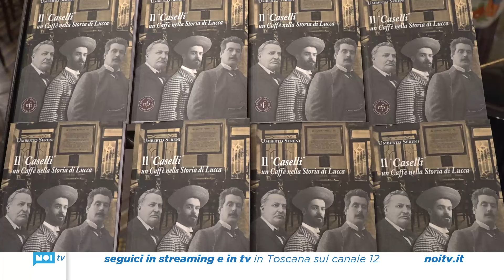L’atmosfera del "vecchio"di Simo nelle pagine del professor Sereni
Negli storici locali di via Fillungo, alla presenza del Presidente emerito del Senato Marcello Pera, è stato presentato “Il ‘Caselli’ un caffè nella storia di Lucca” il volume del professor Umberto Sereni dedicato a uno dei luoghi del cuore del maestro Puccini.

NoiTv